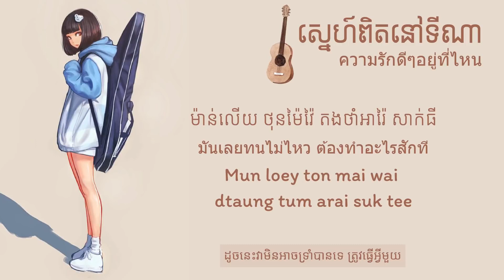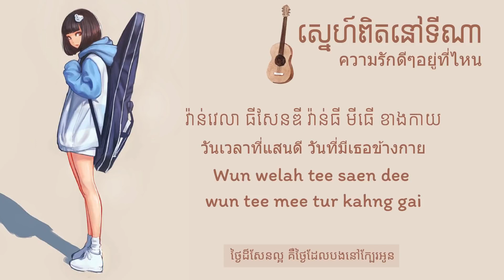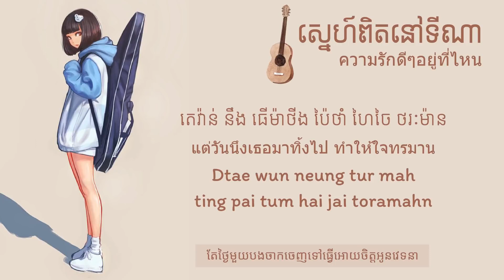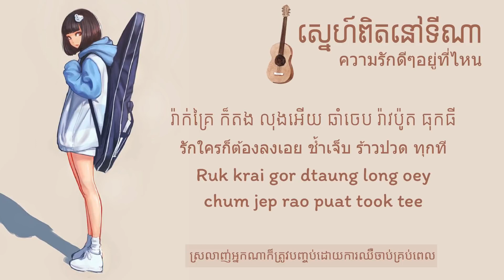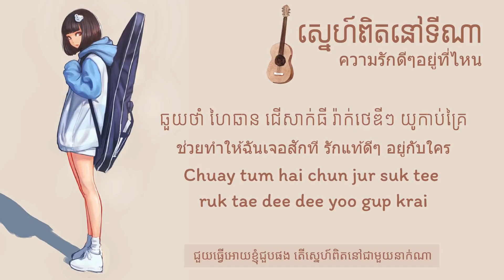ស្នេហ៍ពិត​នៅទីណា ความรักดีๆอยู่ที่ไหน Cover by Millie Khmer Lyric